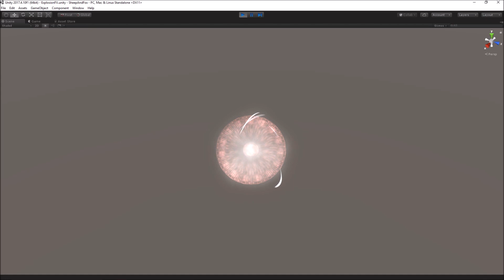Unity - Magic Wisps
The wisp paths were created in Blender using Bezier curves.  A scrolling texture is used to move the wisps along the curves with some blends and color randomization thrown in.